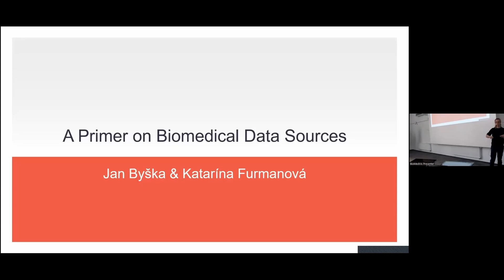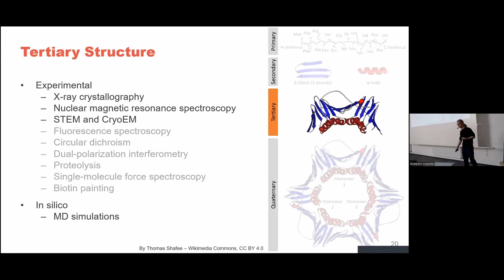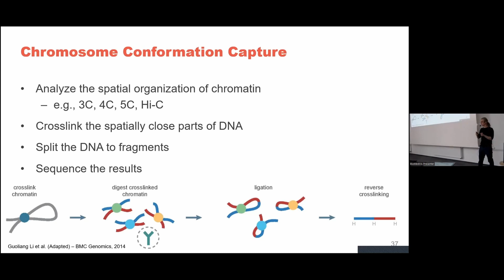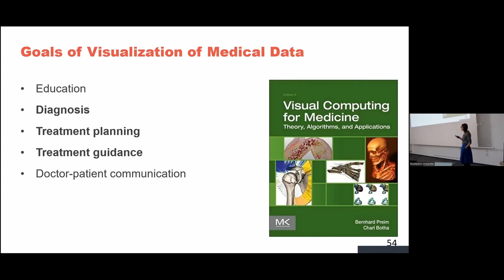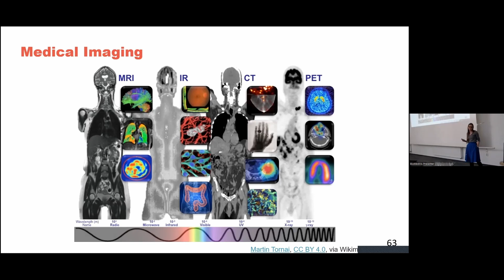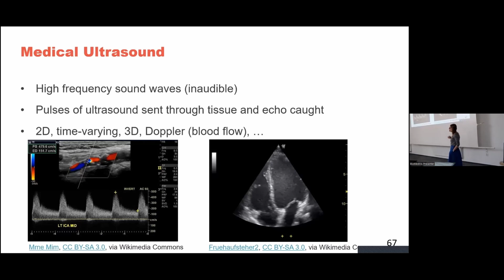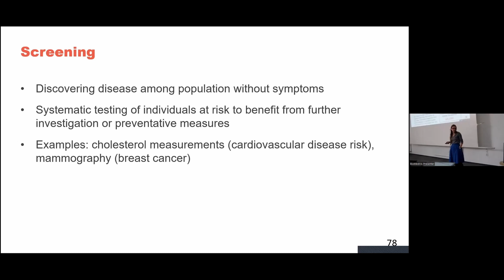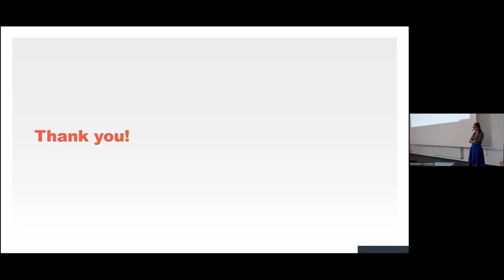BioMedVis Summer School | A Primer on Biomedical Data Sources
BioMedVis Summer School 2022 - Day 1
Speakers: Jan Byška, Katarína Furmanová
Talk Title: A Primer on Biomedical Data Sources